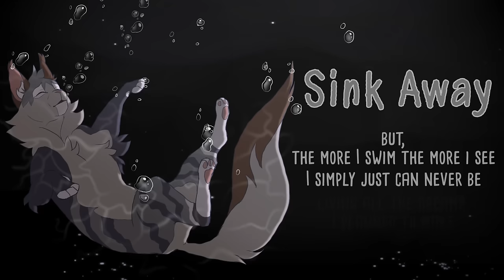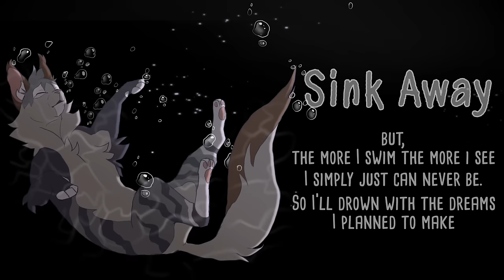"Sink Away" Bristlefrost. ORIGINAL WARRIOR CATS SONG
Please be aware that this song contains potential spoilers for The Broken Code.

Music/Lyrics/Produced by - Blixemi (you're here!)

The sea is dark and cold, it vows to drag us down
Our feet forget the touch of peace and solid ground.
We’re barely floating now we can’t keep up this pace,
Something must sink away
For you I’d sink away…

We’ve clawed so desperately for a future out of reach,
To keep our heads above the truth beneath our feet
I know we’re only now prolonging what awaits
Love shapes a heartless fate.
For you I’ll sink away

In this pain an island stands
With warm and white inviting sands
I wish that somehow I could reach this place,
But the more I swim the more I see,
I simply just can never be,
Living all the dreams  I planned to make.
Still, I’ll fall unafraid.
So you don’t sink away.

The panic’s rising in me, like the tugging tide.
But promised calmer waters lay my doubts aside.
Hope lifts my weighted mind and though my heart will break.
Love’s left within my wake
That cannot sink away.

In this pain an island rests
Where all I want is safely kept
So I’ll drown with the dreams I planned to make.
and I’ll fall unafraid.

The quiet rushes in the roaring waves subside.
And I feel a calm I’ve never known before.
Who knew a heart could beat the doubt deep down that lays inside.
When it beats for something more.
I finally see the shore.

Where all I loved are safely kept
Somehow I’ve found myself here in its place
And the more I see the less I grieve,
I fade away so you can be
Living all the dreams you planned to make.
And you’ll live unafraid.
I know you’ll be okay.
For you I’d sink-